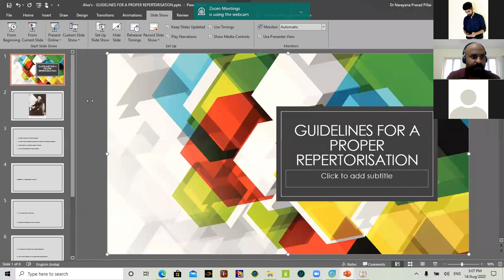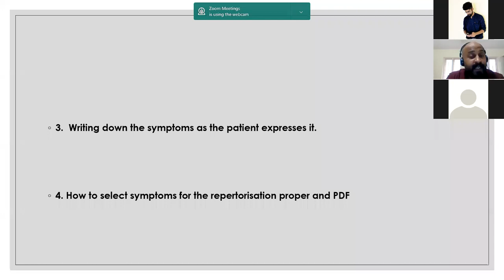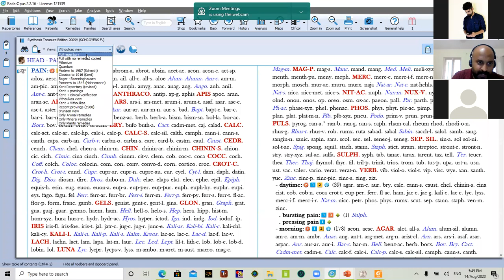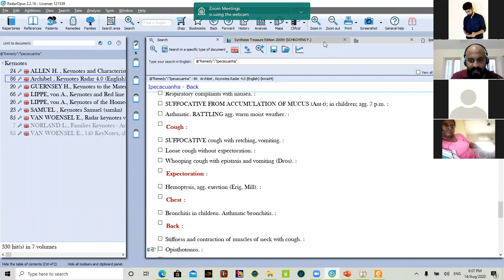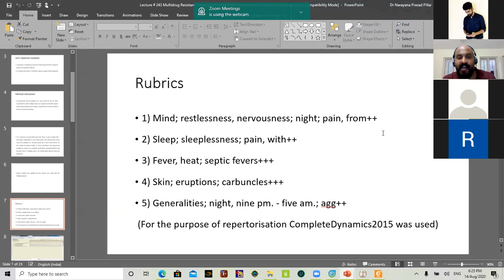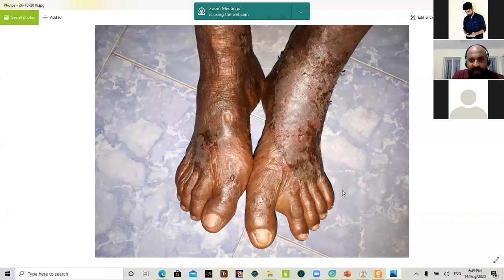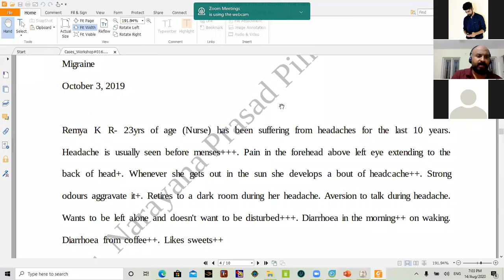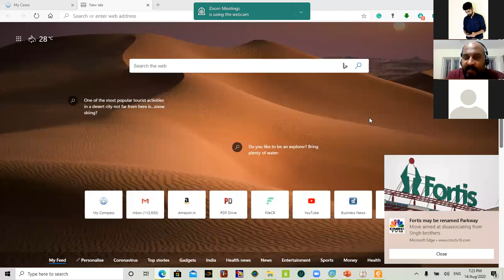Alva's Homeopathic Medical College | Dr Narayana Prasad Pillai | Practical Repertorisation